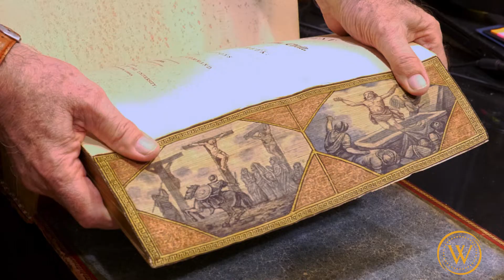Now You See It, Now You Don't! | Shop with WorthPoint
Welcome to @WorthPoint where we help resellers and collectors learn more about the treasures they love! Today, we're shopping at City Antiques and Interior Arts in Roswell, GA, and we found these amazing works of art. Join us as rare bookseller, Sonny Ideker, shows off some truly amazing pieces. You won't believe the art that might be hiding on bookshelf!

Love what you see? Follow WorthPoint on Instagram to see all of our favorite finds:

Want to shop with WorthPoint? Join the next WorthPoint Treasure Hunt! It's free, and you get to shop with WorthPoint's team of experts and meet like-minded collectors and resellers.